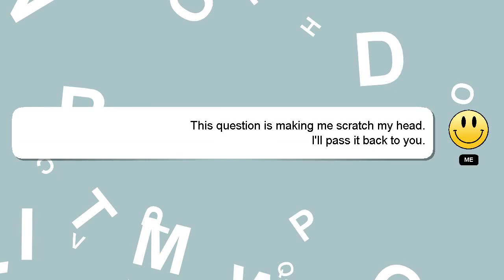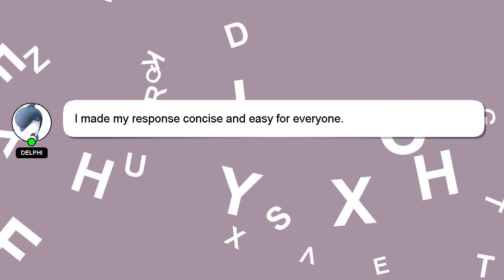Django : python-requests and django - CSRF verification failed. Request aborted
Django and Request : - django python-requests failed. verification aborted CSRF